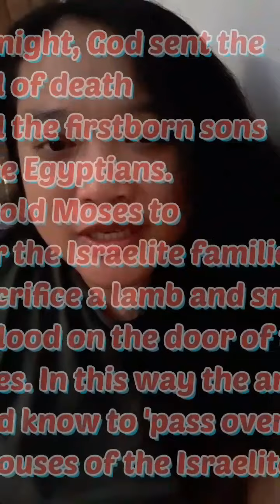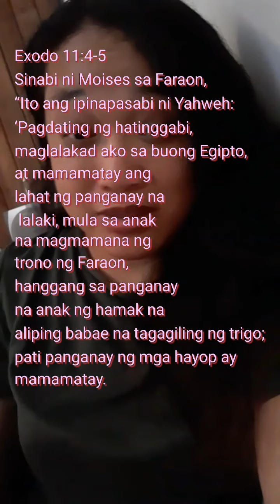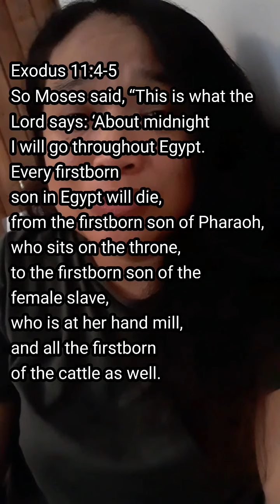Mezuzah. Do you know this?|🇮🇱 Mezuzah. Alam mo ba ito? 🇮🇱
🔎 Death of firstborn: Exodus. 11:1–12:36
📖 Every firstborn son in Egypt will die, from the firstborn son of Pharaoh, who sits on the throne, to the firstborn of the slave girl, who is at her hand mill, and all the firstborn of the cattle as well. There will be loud wailing throughout Egypt—worse than there has ever been or ever will be again."
Death of firstborn: Exodus. 11:1–12:36

🔎Exodus 11:5
📖 Every firstborn son in Egypt will die, from the firstborn son of Pharaoh, who sits on the throne, to the firstborn son of the female slave, who is at her hand mill, and all the firstborn of the cattle as well.

🔎Exodus 12:29
📖 At midnight the LORD struck down all the firstborn in Egypt, from the firstborn of Pharaoh, who sat on the throne, to the firstborn of the prisoner, who was in the dungeon, and the firstborn of all the livestock as well.

🔎Exodus 12:23
📖 When the Lord goes through the land to strike down the Egyptians, he will see the blood on the top and sides of the doorframe and will pass over that doorway, and he will not permit the destroyer to enter your houses and strike you down.